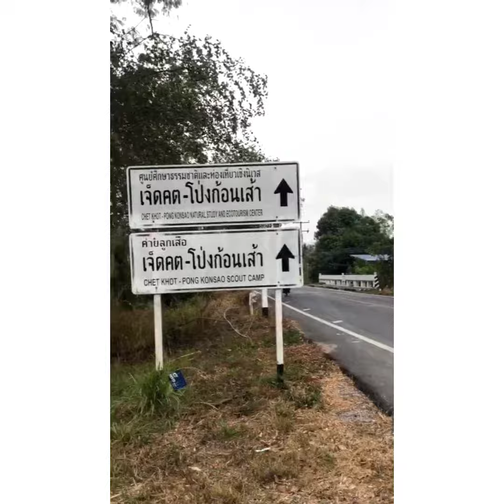ล้อเดียว เที่ยวเจ็ดคต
ล้อเดียวไฟฟ้า
มอไซค์ไฟฟ้า